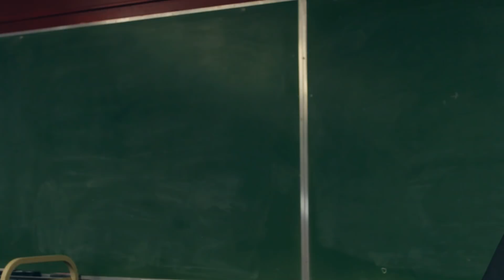Teacher Faces (Opening for Senator's Choice 2018)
This Video was created by Ryan Miskiv